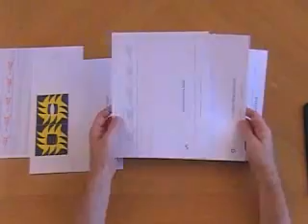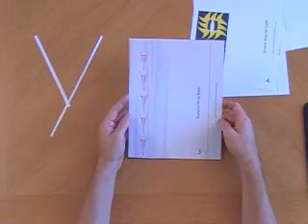Make a FREE Ninja Sword from CutOutCostumes.com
How To make a costume Ninja Sword  you can download for free from CutOutCostumes.com that goes with the Scorpion Ninja Costume!